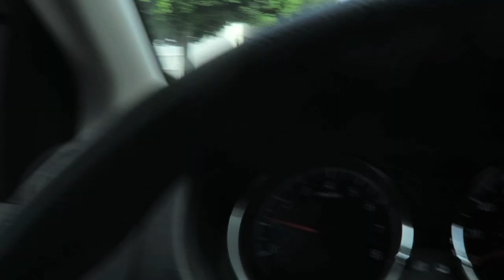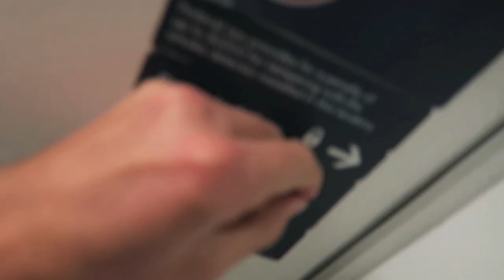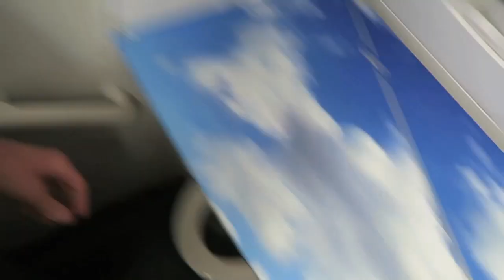THEY PRANKED ME SO BAD!!